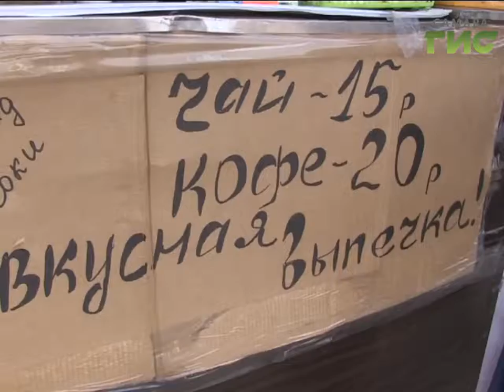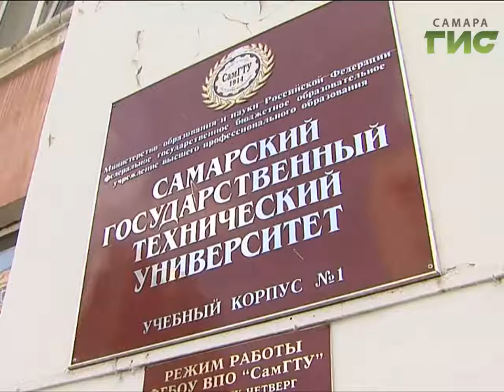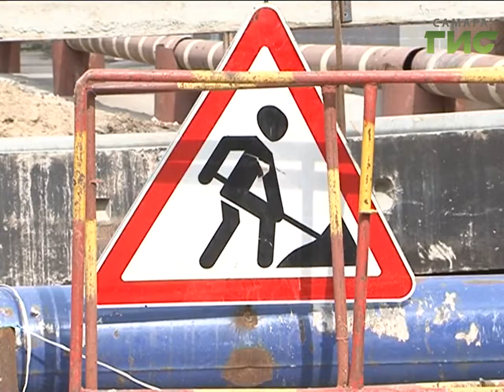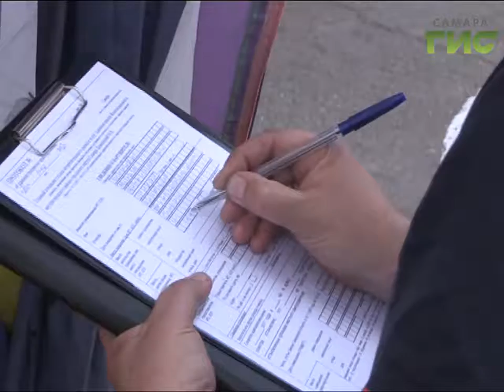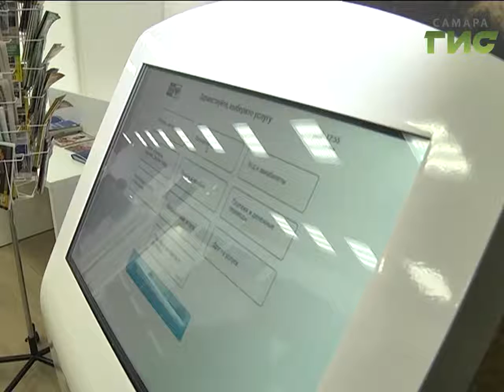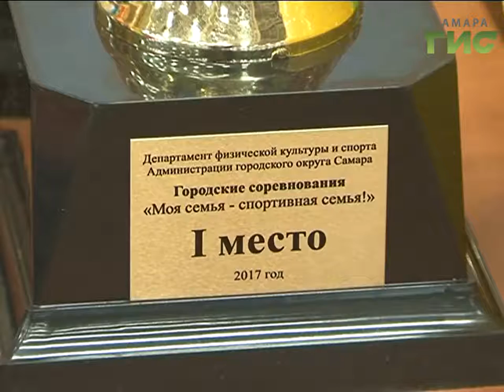«События» от 26.05.2017 (вечер)